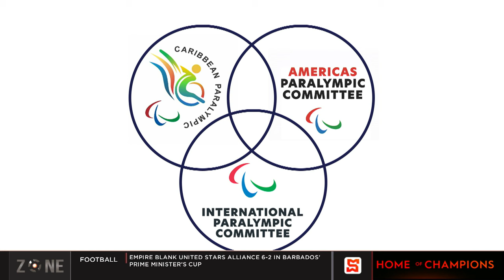Ray Roberts speaks on formation of a Caribbean Paralympic Committee | SportsMax Zone